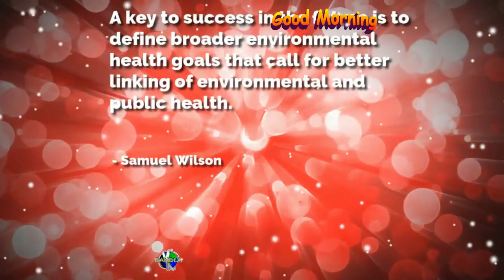A Key to success in the future is to define broader environmental health goals that call for better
A Key to success in the future is to define broader environmental health goals that call for betterlinking of environmental and public health. - Samuel Wilson